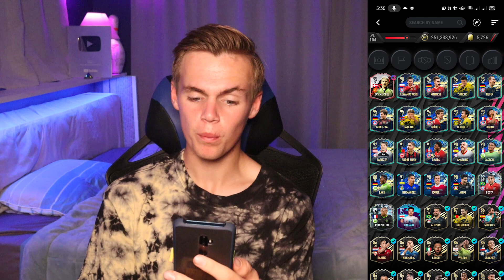Bundesliga TOTS IS HERE!!! MadFUT 21 Pack Opening